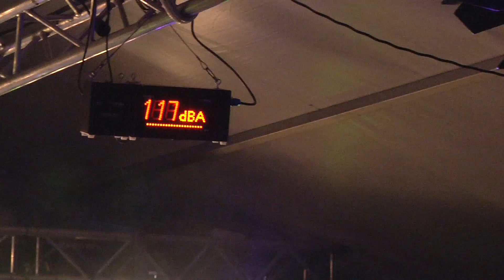Scream For Bibian - IBCT:361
De allergrootste Boardsports Atleet van Nederland, Bibian Mentel, kwam een aantal weken geleden weer een berg tegen. Zij moest voor de 5e keer aan haar longen worden geopereerd. Bij onderzoek ontdekte Edwin Spee, coach en man van Bib, dat er nog veel longtransplantatie onderzoek nodig is. Hij organiseerde daarom een fundraiser: Scream for Bibian Concert

... en de berg? Daar moet je natuurlijk zo snel mogelijk vanaf boarden! In januari staat Bibian aan de start van de X-Games om te racen tegen 4 heren!